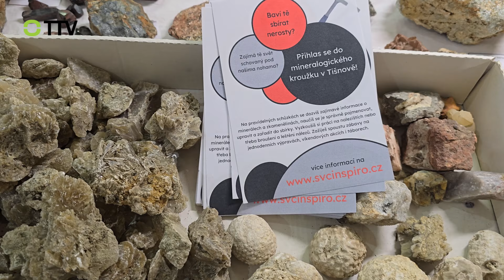Tišnov zaplnily minerály a šperky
Jarní mineralogickou burzu si nenechaly ujít tisíce lidí z tuzemska i ze zahraničí.